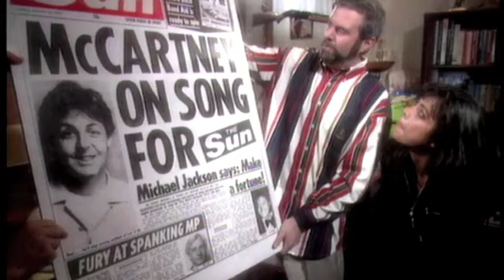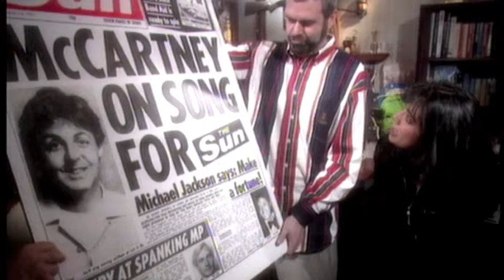Jenny Powell visits Garry Bushell at his house for a lads chat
Jenny Powell chats with newspaper columnist,  journalist, presenter, author and political activist, Garry Bushell at his London pad, about his intriguing past, guitar skills, and feminine side...

From the Men & Motors show "Coming Soon", episode 4.